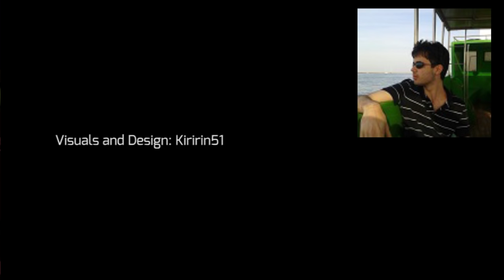Niche Gamer 2016 GAME OF THE YEAR!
We are doing  things a little bit different this year and we are all giving our own GOTY. Thank you to all that watch our content.